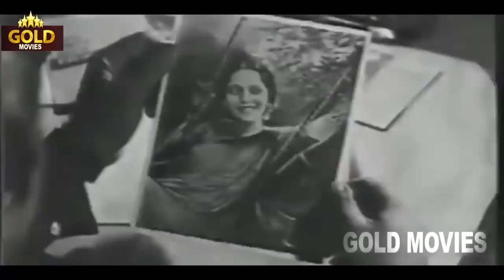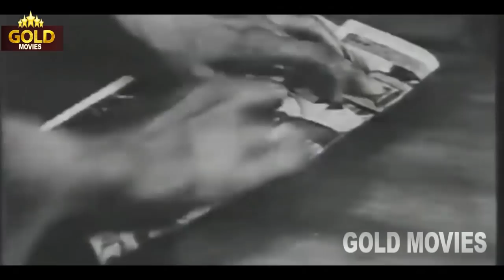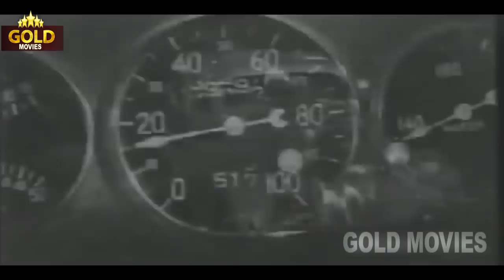Jhoola (1941) Full Movie | झूला | Ashok Kumar, Leela Chitnis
Watch Jhoola 1941, Classic Romantic Movie.
Starring Ashok Kumar, Leela Chitnis, Shah Nawaz, Mumtaz Ali & Master Laxman.